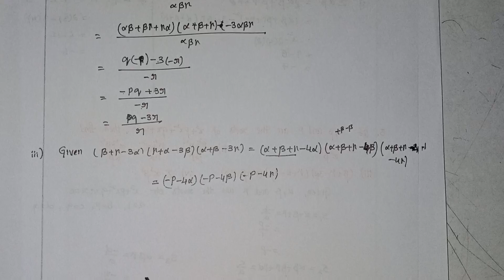Q.no:1 to 3#roman no:-2#exercise-4(a)chapter-4#theory of equations#intermediate-2A#2023-24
chapter-4#
intermediate-2A#
exercise-4(a)#
roman-2#